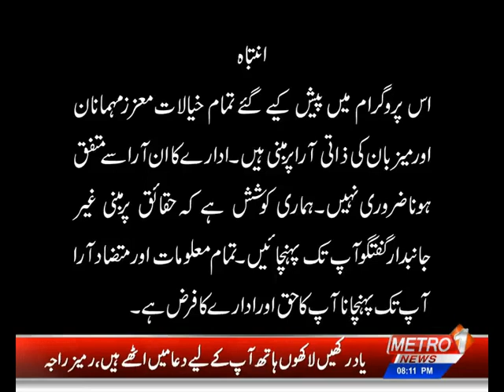Aaj ki Baat By Imtiaz Mir | Metro1 News | 23 Oct 2021